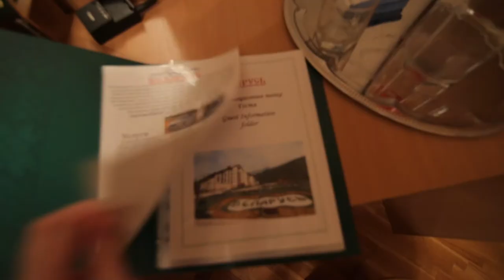Sochi time or die